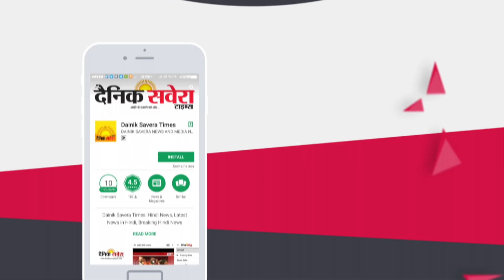Nirbhaya के दोषियों की Tihar Jail में फांसी से पहले इस तरह कटी रात